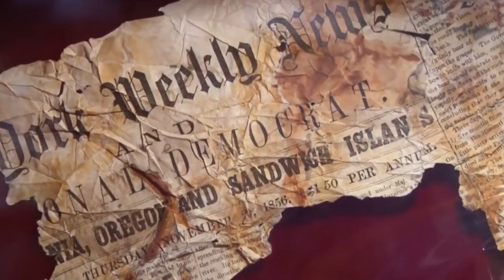12 Most Incredible Underwater Discoveries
12 Most Incredible Underwater Discoveries